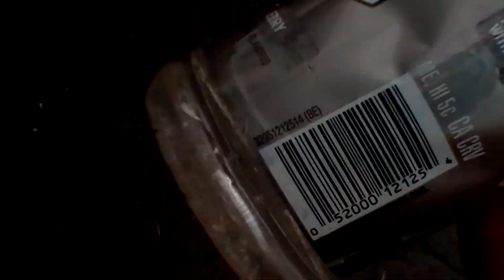Bottle flipping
Hope you guys like this video and if you do please like and subscribe if you do subscribe right in the comments below and I will do a shout outs video to the people that did get a comment on subscribing thanks